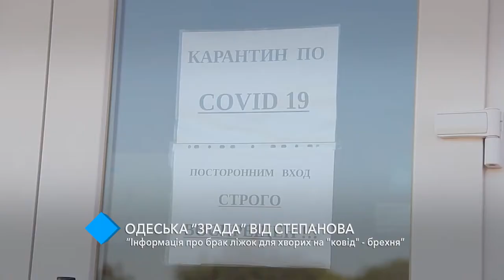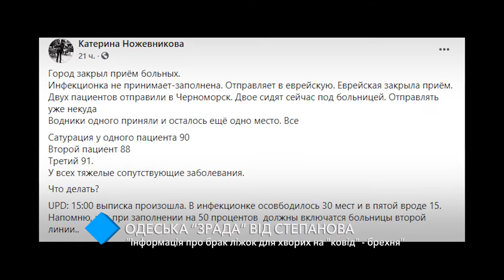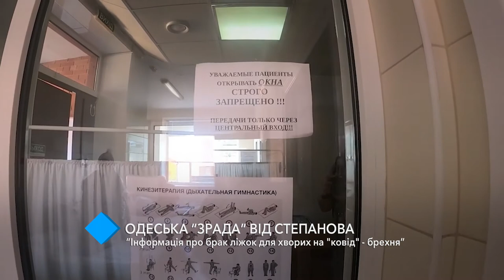Министр Степанов: “информация о нехватке коек для больных коронавирусом - ложь”